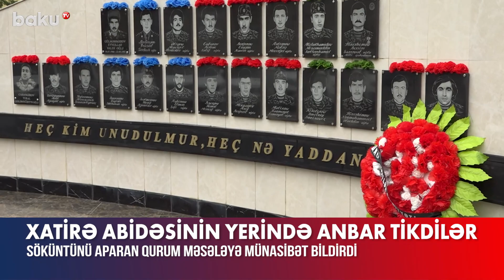Xatirə abidəsinin yerində görün nə tikildi | Sakinlərin şikayətinə qurumdan cavab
Pirallahı rayonunda 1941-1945-ci illərdə faşizm üzərində qələbə çalan qəhrəmanlarımızın xatirəsinə həsr olunan abidənin yerində anbar tikilib.
Ərazidəki parkın yararsız hala düşməsindən və vaxtilə burada ucaldılan heykəlin sökülməsindən narazı olan sakinlər yaranan vəziyyətdən narahat olduqlarını bildiriblər.
“2013-cü ildə Vasif İmanov bura icra başçısı təyin edildikdən sonra heykəl söküldü, park bərbad hala düşdü”, – sakin deyib.
Məsələ ilə bağlı 2013-cü ildə ərazidə söküntü işləri aparan Pirallahı Rayon İcra Hakimiyyətinin hüquq şöbəsinin müdiri Samir Hüseynov bildirib ki, xatirə abidəsi şəhərin Baş planına uyğun gəlmədiyi, eyni zamanda qəzalı vəziyyətdə olduğu üçün sökülüb.